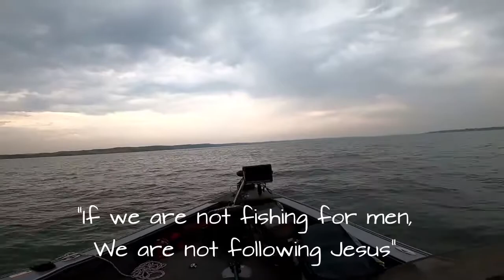Fishing and ministry in Standing Rock Indian Reservation South Dakota